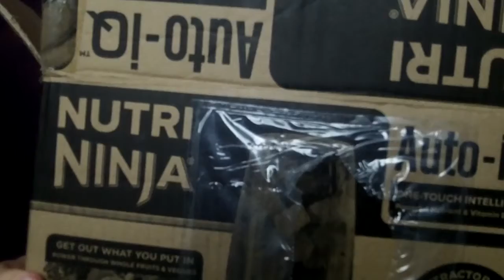What I Got For Christmas 2015 | Katiexobeauty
Today's video is my what I got for christmas video!!! This is my first ever Christmas Haul. Just know I'm not bragging at all, I'm so thankful for everything I received this year! I hope you liked it! If you did please like it and comment down bellow what you got for christmas, I'd love to know!!